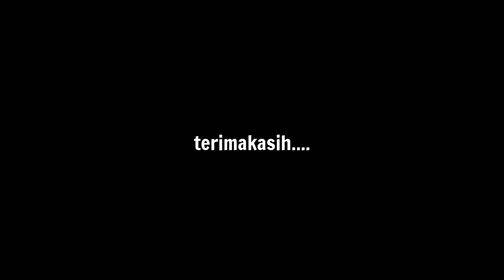4 PIRANHA VS JAGUAR CICLID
hello gaes,
jika kmaren kita telah menggabungkan jaguar vs piranha, dan walau pada akhirnya 2 piranha kalah,
  kal ini kita akan pertemukn jaguar ciclid dengan 4 ekor piranha
apa yg akan terjadi, jika ikan piranha bertemu jaguar ciclid, wah menarik nih
simak videonya

enjoooooyy